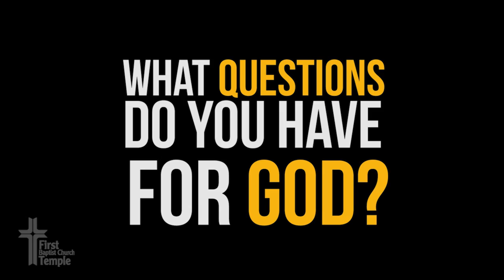Why Do People Suffer? - Evan Duncan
A Sermon on Evil and Philippians 2 by Evan Duncan at First Temple in Temple, Texas